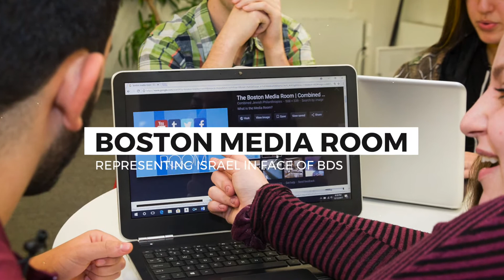IAC Boston Community (Annual Fundraiser)